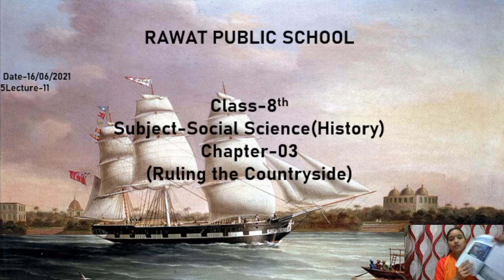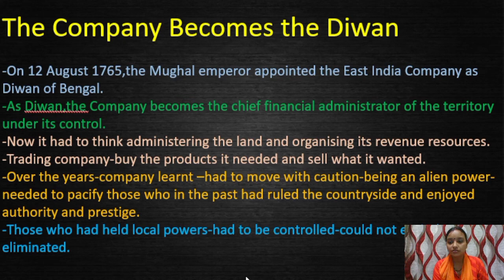Class-8th, Subject-Sst(History, Chapter-03), Lecture-11